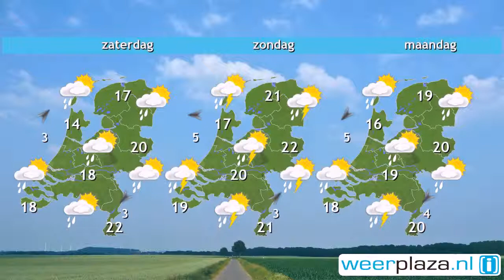Weerbericht donderdagochtend: Enkele buien, stevige wind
Vandaag schijnt de zon vrij geregeld maar er vallen ook enkele buien. Het kwik stijgt naar 14 tot 16 graden, verder waait er een stevige zuidelijke wind,: kracht 4 tot 6. Morgen neemt de buiigheid even af en wordt het 15 tot 17 graden. In het weekend stijgt het kwik naar 15 tot 20 graden en mogelijk wordt het in het zuidoosten en oost nog warmer. Daarbij neemt de wind in kracht af, terwijl de buiigheid, met kans op onweer, weer toeneemt. De verwachting voor Koninginnedag is nog onzeker.